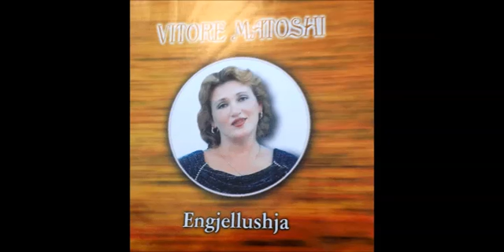Vitore Matoshi - Djali yll nusja hene